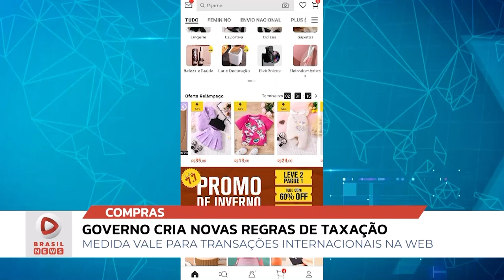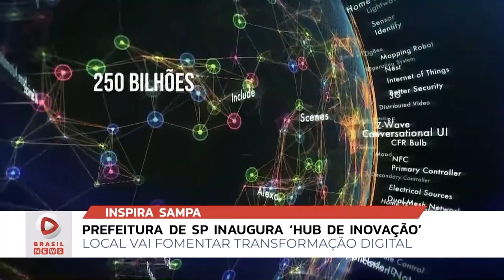BRASIL NEWS 30 06 23 BL3